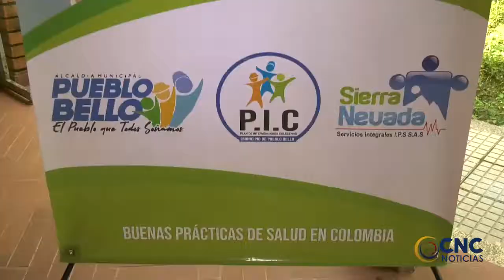PROGRAMA DE INTERVENCIONES COLECTIVAS LLEGA A PUEBLO BELLO